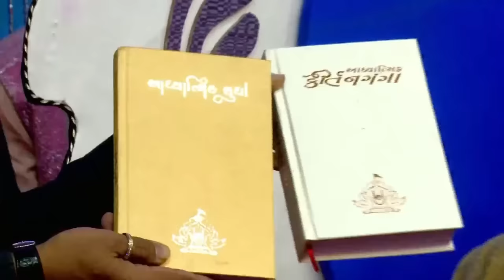🔴Live (ભાગ-22) મહાભારત કથા Mahabharat katha By Satshri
satshri

swaminarayan katha
katha

satshri katha
sat shree swami katha
swaminarayan satsang
satsang
swaminarayan
કથા
sat shri katha
સ્વામિનારાયણ ની કથા
sat swami katha
satshri
satshri katha live
katha swaminarayan
સ્વામીનારાયણ સત્સંગ
sat shree
સ્વામિનારાયણ
sat shri
swaminarayan bhagwan ni katha
સત્સંગ
sat shree katha
sat shree live katha
sant shri
swaminarayan pravachan
સ્વામિનારાયણ કથા
sapta
sant shree katha
sat swami
કથા સ્વામિનારાયણ
sat sri katha
sat shri ni katha
સત શ્રી ની કથા
sant shri ni katha
swami ni katha
swaminarayan saptah
swami katha
sat shree swami
satshri swami
સંત શ્રી ની કથા
sat swami ni katha
swaminarayan aarti
shastri katha
svaminarayankatha
mahabharat katha
sant shri katha
swami narayan
સ્વામિનારાયણ ભગવાનની કથા
gujarati katha
સ્વામી ની કથા
સત શ્રી સ્વામી ની કથા

Sat Shri,
Sat Shri katha,
Sat shri guru,
Sat Shri maharaj,
Sat Shri bhagvat,
Sat Shri upnishad,
Sat Shri Mahabharat Katha,
Sat Shri Ramayan Katha,
Sat Shri Maharaj katha,
Sat Shri Motivational Video,
Sat Shri Bapu,
Sat Shri Katha,
Sat Shri Kathamrut,
Sat Shri Vachanamrut,
Sat Shri Sabha,
Sat Shree Katha vachanamrut,
Sat Shri pravachan,
Sat Shree na pravachan,
Sat Shri bapu no satsang,
Sat Shri Swami katha,
Sat Shri live today,
Sat Shri swaminarayan katha,
Sat Shree katha channel,
Sat Shri ni Bhagawan katha,
Sat Shri ni Swaminarayan Katha,
Swaminarayan,
Swaminarayan bhagvat,
Swaminarayan Kathamrutam,
Swaminarayan Vachanamrut,
Swaminarayan Sabha,
Swaminarayan Katha vachanamrut,
Swaminarayan pravachan,
Swaminarayan katha live today,
Swaminarayan katha channel,
Swaminarayan Bhagawan katha,
Swaminarayan Sabha,
Swaminarayan Katha,
Swaminarayan Satsang,
Morning Kathamrutam,
Morning Vachanamrut,
Morning Sabha,
Morning Katha vachanamrut,
Morning pravachan,
Morning satsang,
Morning katha live today,
Morning katha channel,
Morning Sabha,
Morning Katha,
Morning Satsang,
Evening Kathamrutam,
Evening Vachanamrut,
Evening Sabha,
Evening Katha vachanamrut,
Evening pravachan,
Evening satsang,
Evening katha live today,
Evening katha channel,
Evening Sabha,
Evening Katha,
Evening Satsang,
Swaminarayan temple katha,
Swaminarayan Mandir Katha,
Swaminarayan Bhagwan,
Kathamrutam,
Vachanamrut,
Sabha